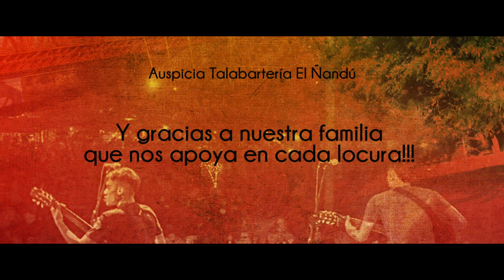Los Mellizos Diaz - Algarrobal y Sentimiento (Video Oficial - Live Session)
Los Mellizos Diaz:
Daniel Diaz
Javier Diaz

Batería: Juan Manuel Palacios
Bajo: Kael Galvan

Producción Ejecutiva: Los Mellizos Diaz
Técnico de Grabación, Mezcla y Mastering: Carlos Hache (Estudio Hache)
Grabación de Batería y Percusión: Estudio Trece8Tres

Cámaras: Jandar Audiovisuales
Edicion de Video: Matias Unzaga
Maquillaje: Milagros Alamino Make Up
Vestimenta: Talabarteria El Ñandú
Diseño Grafico: Daniel Diaz

Locación:
Cuatro Sauces, Leales - Tucuman.

AUSPICIA - TALABARTERIA EL ÑANDÚ